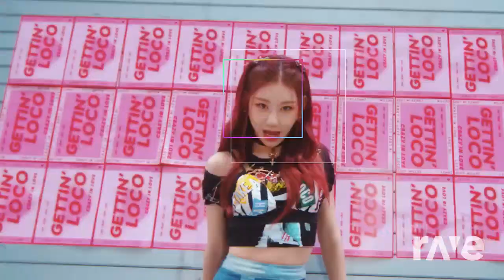Loco Calamari Inkantation Remix! (Korean version!)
This mash up was made with Dj Rave! ALL I DID WAS USE DJ RAVE AND PUT THESE TWO VIDEO'S TOGETHER FOR A SPECIAL FRIEND! Thanks for drawing my characters! I appreciate you and hope you enjoy these songs!